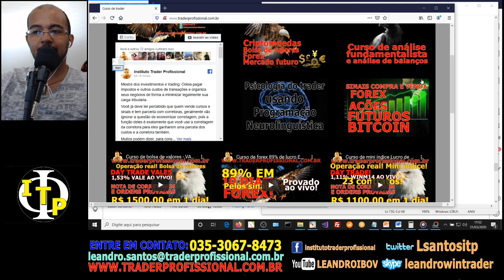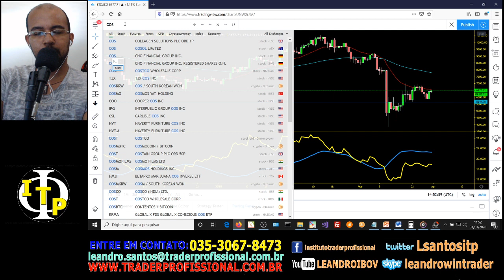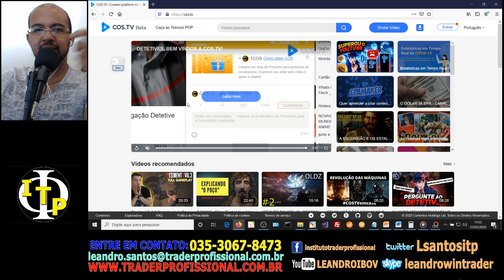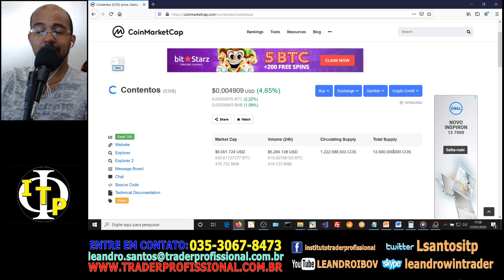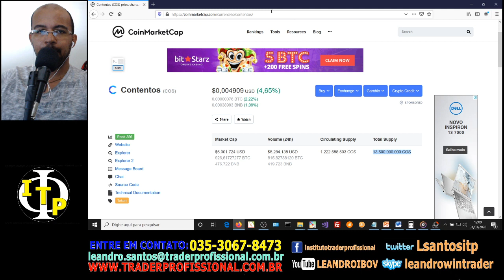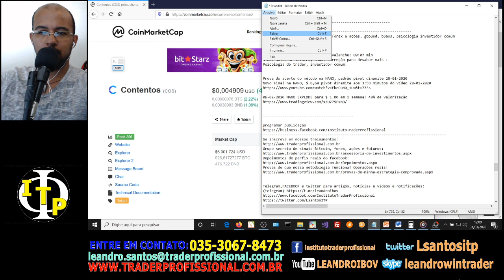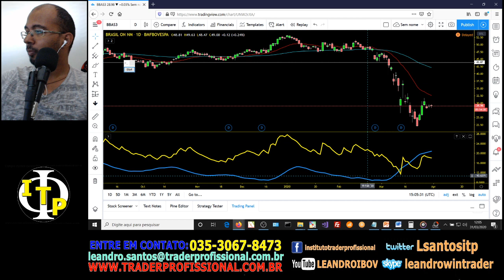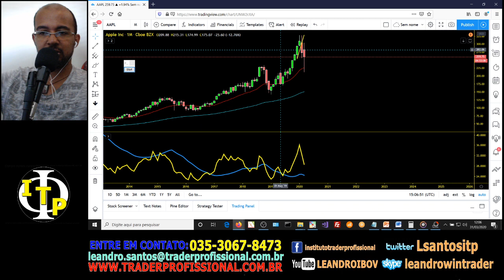Bitcoin vs COStv cripto, sinais forex e ações, gbpusd, bbas3, psicologia investidor comum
Temas e o tempo no vídeo:
bitcoin: 0 min
Sinal forex, gbpusd preparando avalanche: 09:07 min
Sinal bolsa de valores, bbas3 correção para desabar mais : 11:37 min
Psicologia do trader, investidor comum: 14:20 min

Grupo secreto de sinais Bitcoin, forex, ações e futuros:
Provas de que nossa metodologia funciona! Operações reais!
Estratégia bitcoin: + de 10.000% em 10 anos! Curso completo grátis!